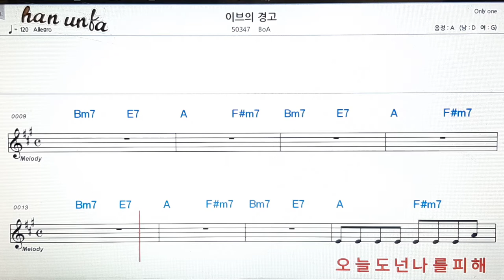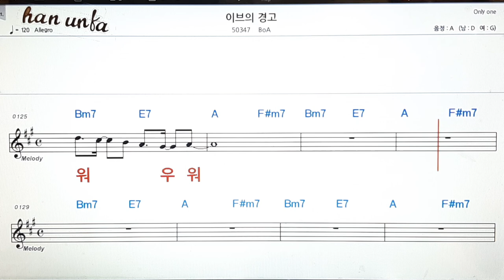이브의 경고/BoA👍노래 반주, 코드 악보,가라오케💋Karaoke*Sheet Music*Chord*MR